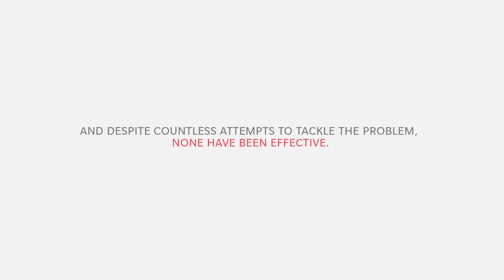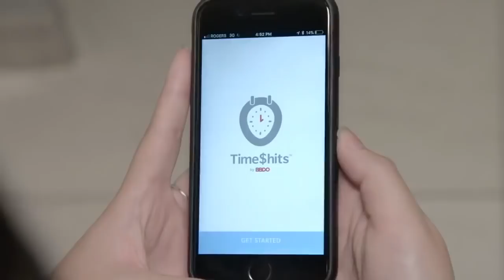BBDO Time$hits - Manage your timesheets from the bathroom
BBDO Canada created "Time$hits", an original way to manage the agency's timesheets, by inviting its staff to complete it directly from the restroom. Flipping this useless time spent on smartphones, into a benefit for the company.

"Timesheets are a significant challenge industry-wide. Overdue hour submissions can result in a serious loss of revenue for an agency. And despite countless attempts to tackle the problem, non have been effective. A truly insightful and effective solution needed to be found. Introducing "Time$hits by BBDO".

Timesheet time: 18 minutes. Toilet time: 18 minutes. 100% of toilet time is phone time. 82% of employees logged their hours on time. Up from 24%. BBDO's bottom line has has increased by 9%. BBDO. Solving the toughest business problems."

Agency: BBDO Canada
Chief Creative Officer: Denise Rossetto, Todd Mackie
VP, Associate Creative Director: Chris Booth (CW), Joel Pylypiw (AD)
Production: Ricochet, Flare
Producer: Paul Fler
Editor: Jason Grebski
Sound Engineer: Mike Rosnick
Director of Photography: Angel Navarro
1st Assistant Camera: Benjamin Wong
Sound Recordist: Stewart MacLean
Director: Jordan Dashner
Release: November 2017